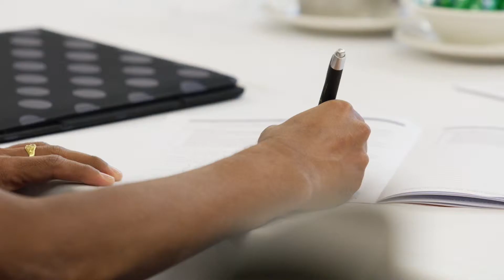Expert Skin Cancer Medicine Education- Skin Cancer College Australasia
Do you want to become an expert skin cancer medicine practitioner? Do you want to be able to diagnose and treat skin lesions with confidence?

We are the peak body for skin cancer medicine in Australia. We are a not-for profit and this is short video explains why our members choose to participate in our education programs.

(V6   WHY SKIN CANCER MEDICINE)